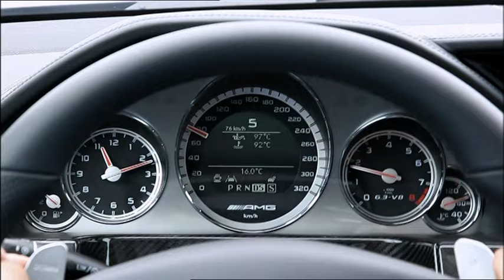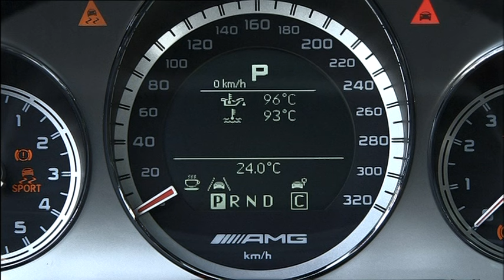2010 Mercedes E 63 AMG Estate Promo